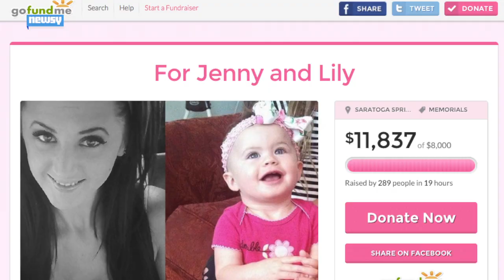Rescuers Hear Strange Cry For Help, Find Baby In Icy River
Eighteen-month-old Lily survived after her mom's car plunged into an icy river. Her mother didn't, so who did rescuers hear call for help?

Image via: Spanish Fork Police Department